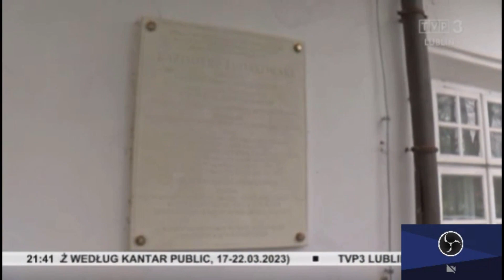Rozwój Sanatorium Krasnobrodzie. "Panorama Lubelska" 31.03.2023 r.